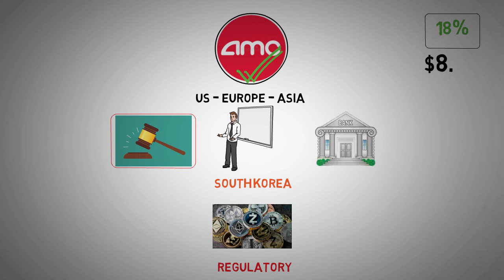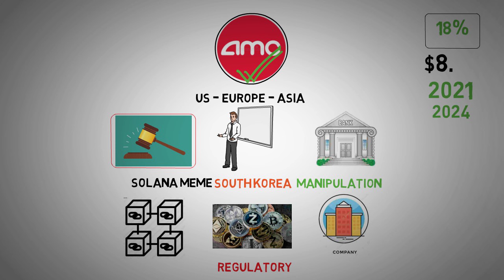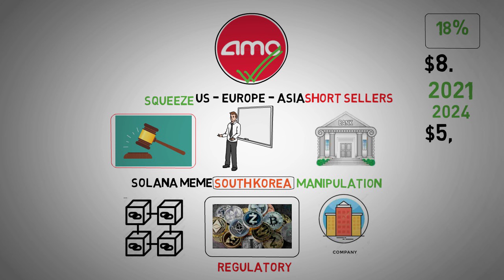What South Korea Knows That the US Doesn't - AMC Stock Short Squeeze update